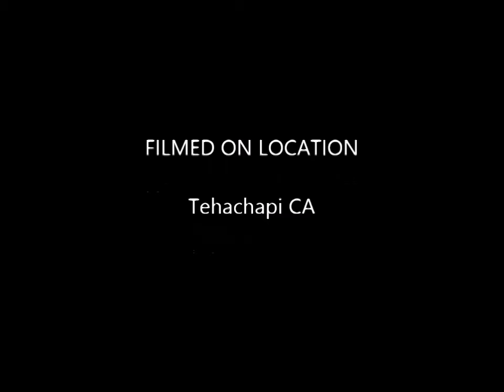Labrador Retriever Puppies G3 week 4